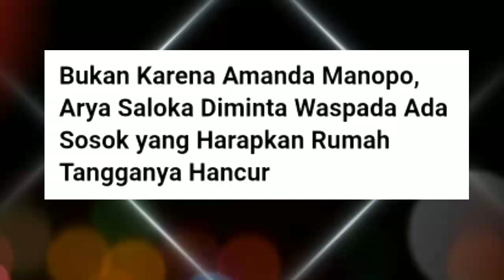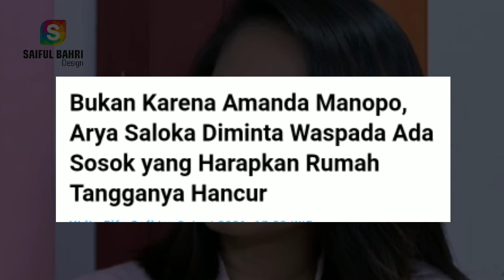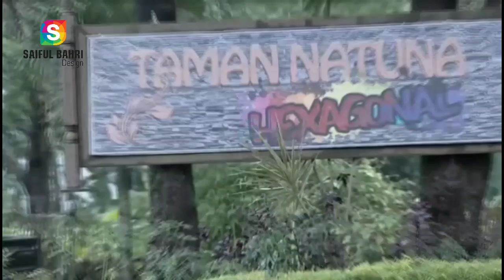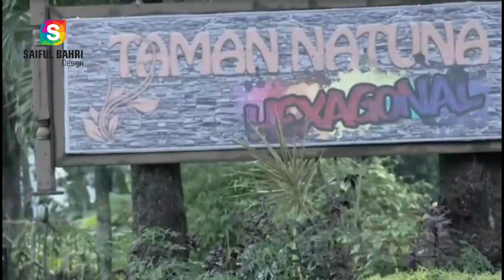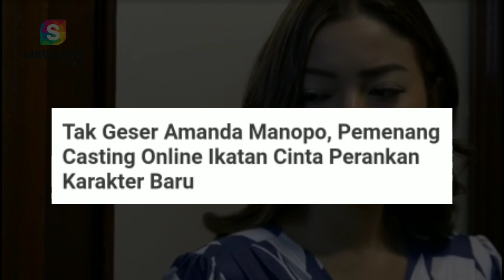Arya Saloka Murka, Sosok Ini Berniat Hancurkan Rumah Tangganya, Amanda Ikut Sedih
Semoga rumah tangga Arya Saloka dan putri anne baik-baik saja, tak hanya itu Amanda manopo ikut prihatin dan sedih.